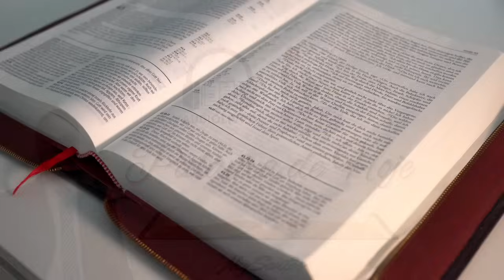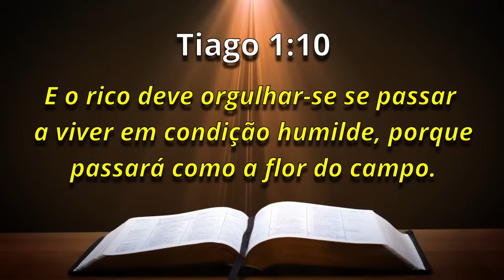PALAVRA DE HOJE RETRO - DIA 17 DE OUTUBRO - Deixe seu pedido de oração | Ney Santos